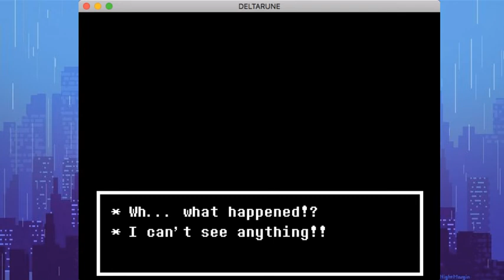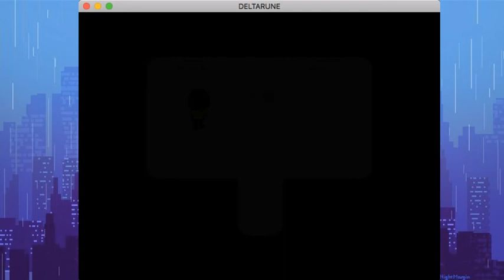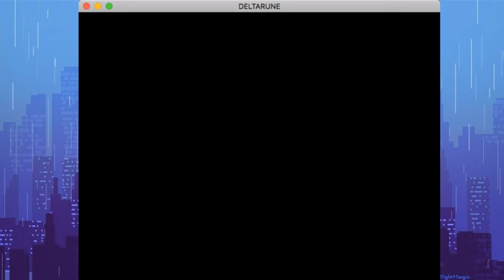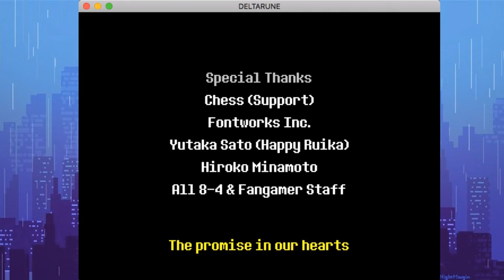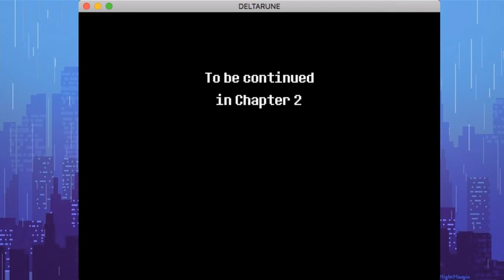Deltarune Speedthrough [2]